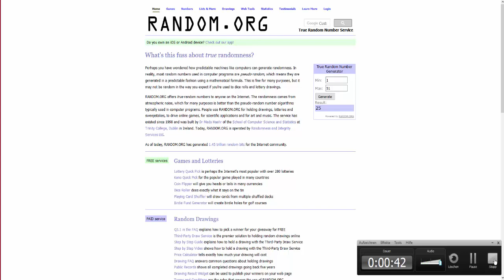NES Random Race | 06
10 Level? o_O